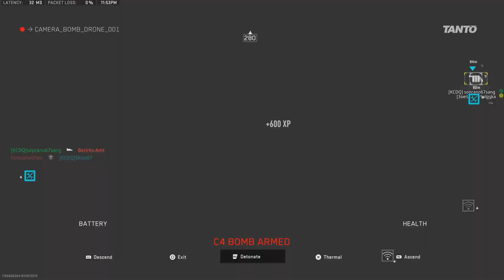Premier victoire du Jour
C pas la derniere